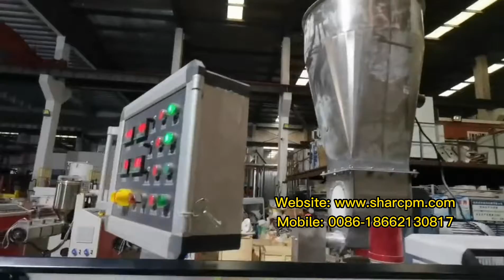PVC pipe production extrusion machine line manufacturer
SHARC MACHINE is professional manufacturer of PVC pipe production extrusion machine line, we have more than 20 years experience in this area.